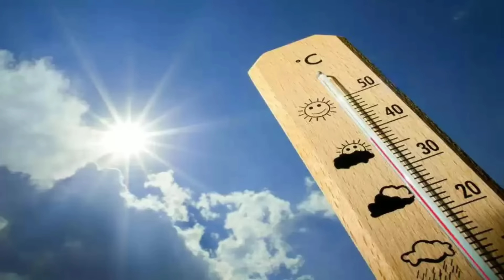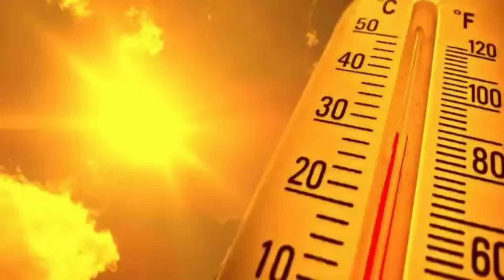নিম্নচাপে প্রচন্ড ঝড়বৃষ্টি দক্ষিণবঙ্গে আসছে,রবিবার থেকে বুধবার, ৪ দিন চলবে ll Weather News Today